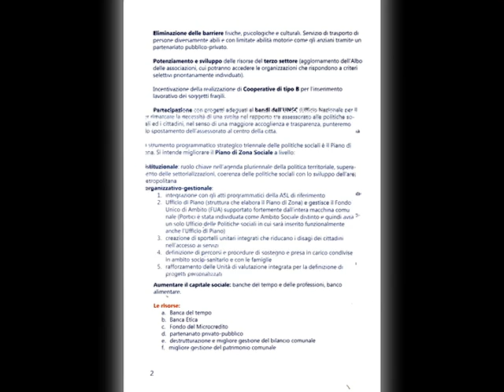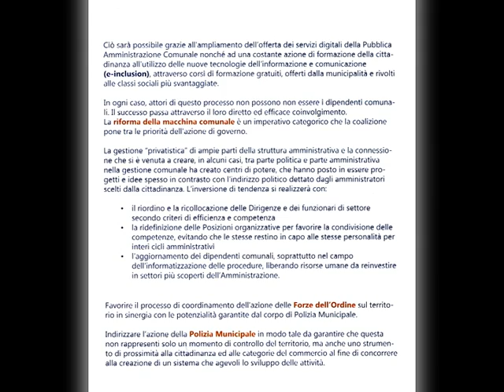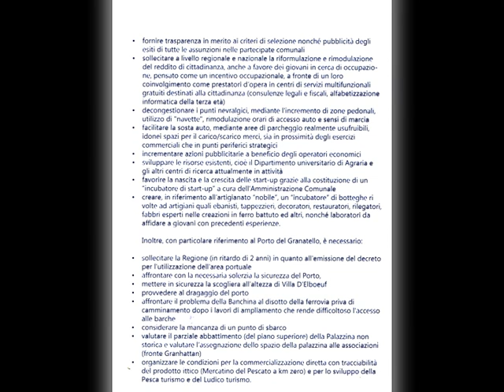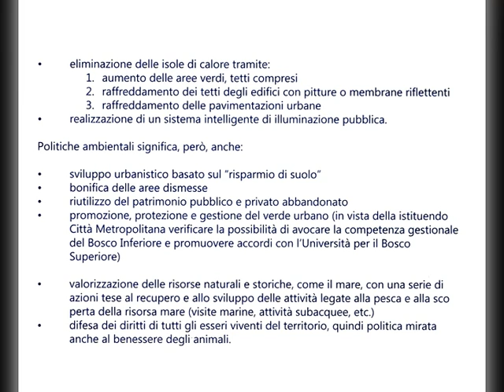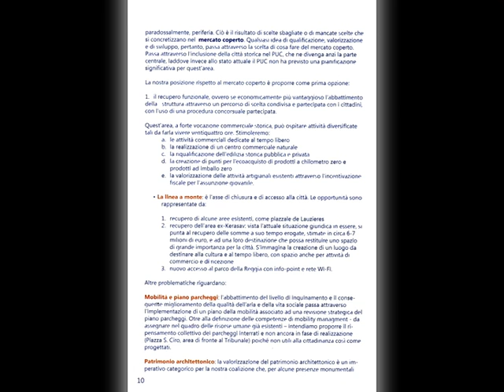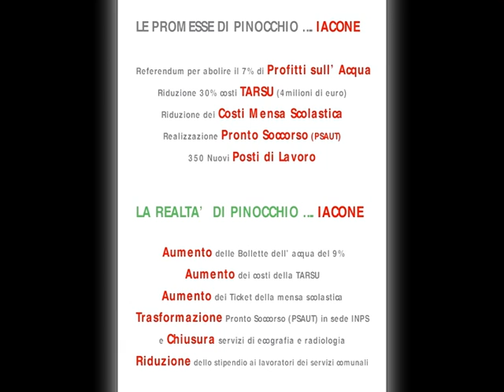Programma della coalizione in appoggio a Nicola Marrone sindaco per Portici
Elezioni comunali 2013 Portici - Ballottaggio per domenica 9 giugno e lunedi 10 giugno 2013